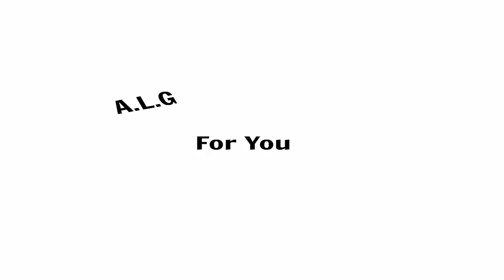A.L.G - for you